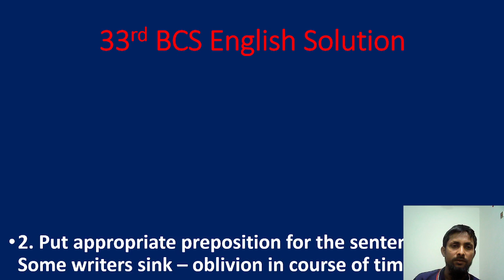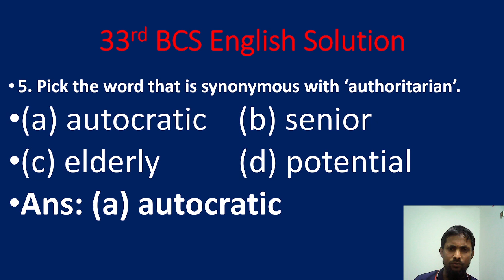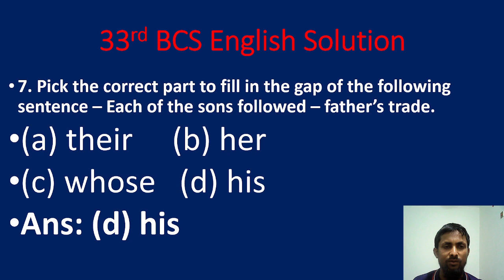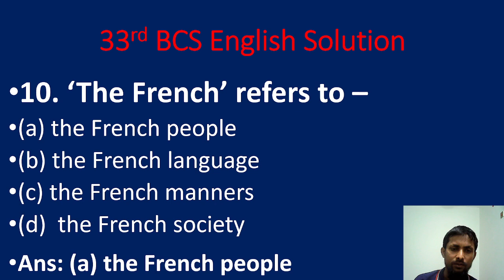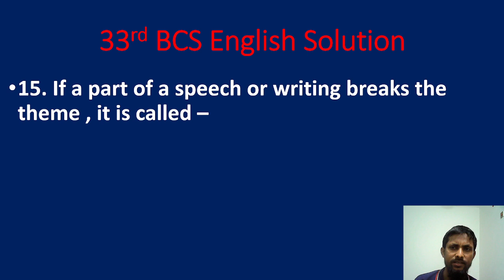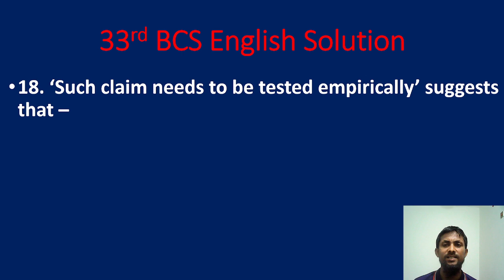33rd BCS English Solution